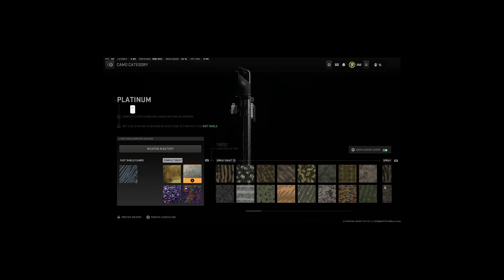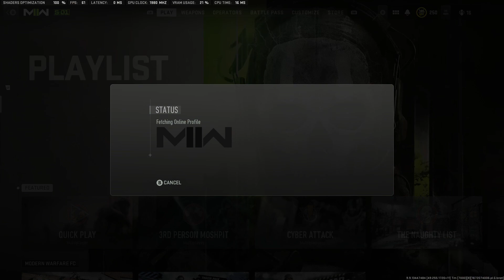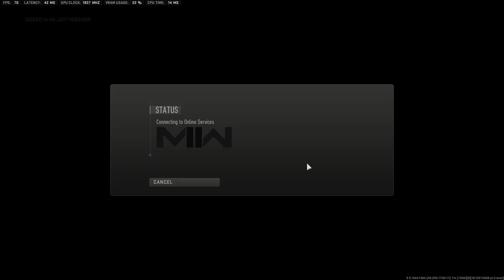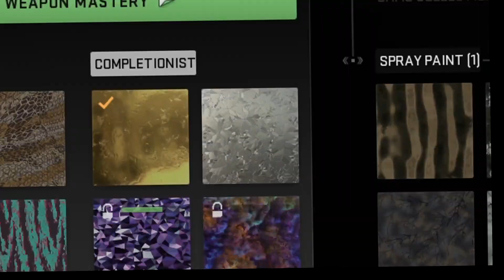I Got Platinum Snipers EASY With This Attachment (RAPTOR FVM40)